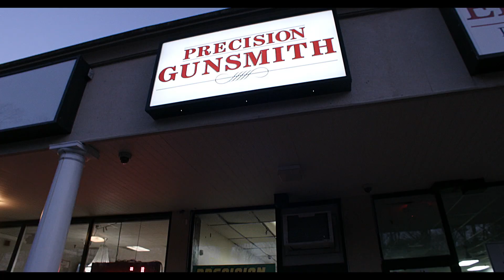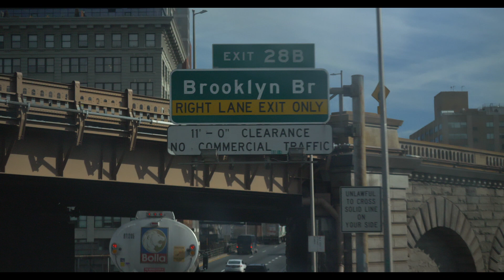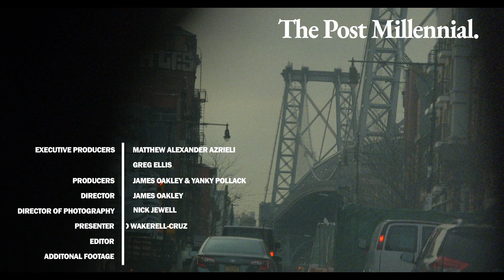Monsey: The Orthodox Jews defending themselves against anti-Semitism - The Post Millennial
America is a country made up of many distinct cultures. It's predicted that thirty percent of adults throughout the United States own a gun. Conversely, about two percent of the country is Jewish. So which Jews are choosing to pick up their 2nd amendment rights?

In Monsey, New York, a community of Orthodox Jews have decided to put their foot down and to begin weapons training after a spike in antisemitic violence in the area. Additionally, a group called 2ANYS is suing the county for stepping on their 2A rights.

Monsey: The Orthodox Jews defending themselves against antisemitism – The Post Millennial In Community, is an original documentary by The Post Millennial.

CREDITS:
Executive Producers: Matthew Alexander Azrieli, Greg Ellis
Producers: James Oakley, Yanky Pollack
Director: James Oakley
Director of Photography: Nick Jewell
Presenter: Roberto Wakerell-Cruz
Editor: Nick Jewell
Additional Footage: Shloimy Brody